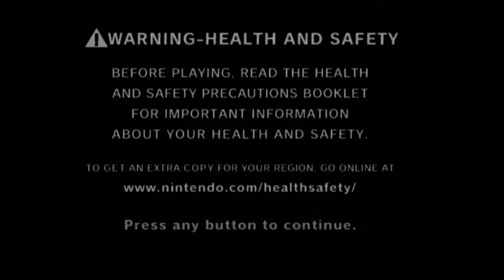Lets Play - Pokemon Gale of Darkness in 2022 - Part 1 - LIVESTREAM GAMEPLAY - Master Ribbon Quest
Shadow Pokémon
The main focus of the game, like its predecessor, is to capture Shadow Pokémon and eject them. Shadow Pokémon are captured using the Snag Machine, as in Pokémon Colosseum. In this game there are 83 different Shadow Pokémon to eject.[1] Each Shadow Pokémon has a set of Shadow moves that it knows to give it more variety in combat, which is a significant change from Pokémon Colosseum. Shadow moves can be either physical or special, which is the only type of move that was capable of this in Generation III. This changed once Generation IV brought physical and special moves for each type. These moves often have lower power than their non-Suspicious counterparts, but still inflict more damage due to being super effective. Their usefulness is also increased by not having to use PP when you use a move, as they can be used as often as needed within a single battle.[2] If at some point in the game the player cannot catch a Shadow Pokémon, there is a second chance available: at random points throughout the game an antagonist, Miror B. will appear and have a Shadow Pokémon that the player was not able to catch.[3] Once the player has obtained 82 of the Shadow Pokémon, Miror B. will appear one final time with the final obtainable Shadow Pokémon in the game.[4]

Purifying Shadow Pokémon
Once a Shadow Pokémon is captured the player then has to purify it. There are two different ways of purifying Pokémon: one way is to use the Purification Chamber,[5] and the other is to carry the Pokémon in the party just like in Pokémon Colosseum. The Purification Chamber allows the player to place anywhere from 1 to 4 Pokémon in a circle and a Shadow Pokémon is placed in the center of this circle.[5] Depending on the Pokémon that are placed in the circle the tempo will increase, which increases the speed of purifying the Shadow Pokémon.[5] After that the Shadow Pokémon will be purified as the player walks around, and they will be notified when a Shadow Pokémon is ready to be purified.[5] When the player carries the Pokémon in the party and battles with them, they will gain experience when they are purified. If the Purification Chamber is used then the Pokémon will not gain any experience, but with the Purification Chamber multiple Pokémon can be purified at the same time.[5]

Mt. Battle
The Mt. Battle area is an area that is accessible early on in the game and is a 100 trainer challenge.[6] The 100 battles are split into 10 battles in 10 different zones with the trainers in each zone being stronger than the ones in the zone before.[6] The tenth trainer in each zone is called the Area Leader, and after each Area Leader is defeated the player gets a specific number of pokecoupons.[6] When the player defeats an Area Leader the first time the player gets a special item.[6] At the front desk Mt. Battle the player can exchange their pokecoupons for certain prizes.[6]

Poke Spots
One other new aspect to the game is that there are three different PokeSpots throughout the game.[7] At these special locations the player can lay Poke snacks in the area to cause wild Pokémon to appear.[7] At these 3 locations 9 different wild Pokémon can be captured and they can be traded for rare Pokémon.[7]

Story
See also: List of Pokémon characters and List of Pokémon
The story begins five years after the events of Pokémon Colosseum with the introduction of The Hero (named Michael by default) as the main protagonist. Michael talks to Professor Krane, his mother's boss, who introduces the concept of Shadow Pokémon, which are Pokémon whose hearts have been artificially closed. The criminal syndicate Team Cipher is creating and distributing them for their evil purposes. Krane also introduces the Snag Machine, which is used to capture Shadow Pokémon to purify.[8] Krane entrusts Michael with the Snag Machine to capture these Shadow Pokémon and is given the Aura Reader (the eye piece) to identify them from normal Pokémon.

Shortly after this, Krane is kidnapped by Cipher agents. Michael goes after the Cipher Agents to rescue Krane, and soon is led on many adventures throughout Orre. He must defeat the Cipher Peons and Admins and rescue the shadow Pokémon to save Orre from the evil Cipher. At the end of the game, he must get to Citadark Isle and battle the main villain: Master Greevil, who, in the beginning of the game, was thinly disguised as an old rich man named Mr. Verich. After Michael defeats Greevil and snags his shadow Pokémon, he must purify all of them, including the (seemingly) impossible to purify Shadow Lugia. After all of the Pokémon are purified, Michael returns home and puts down his snag machine, but he stores it safely in his room to be used if it is ever needed again.